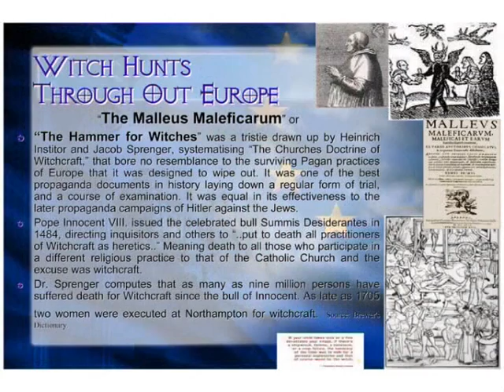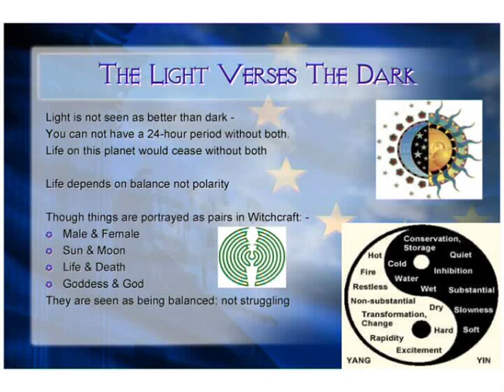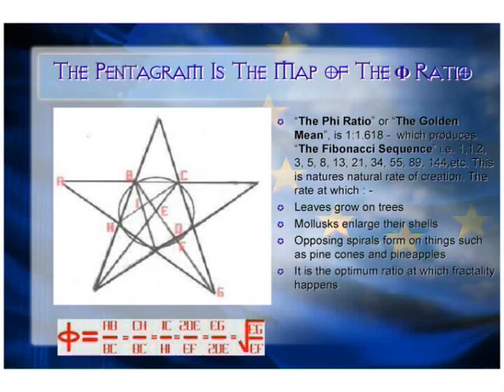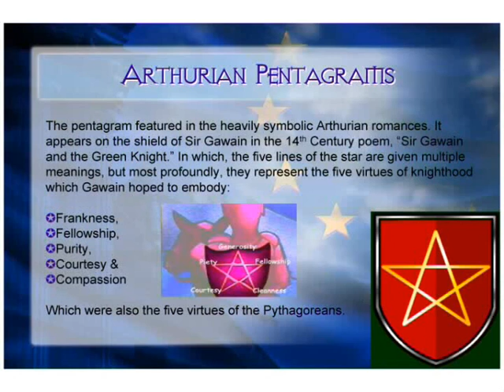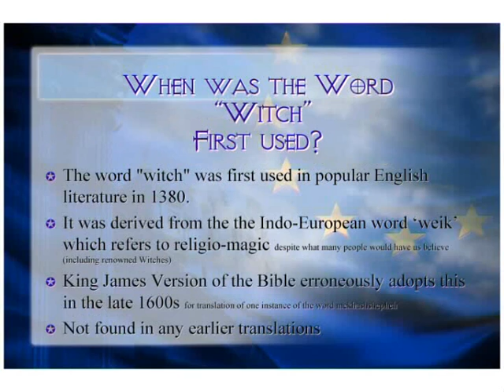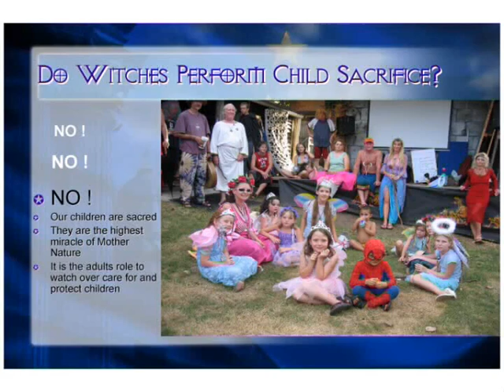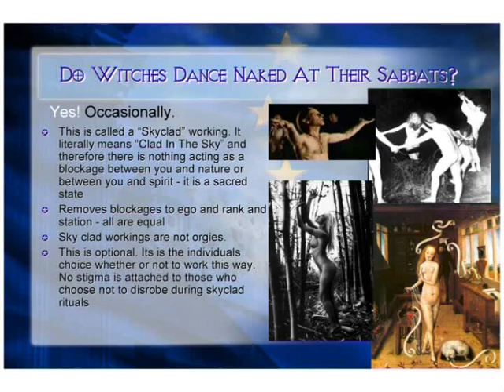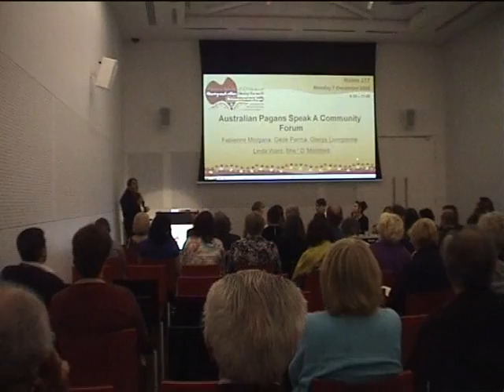Who's Afraid Of The Big Bad Witch? Part 2 @ The Parliament of World Religions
Witches were openly invited to participate in "The Parliament of World Religions" as equals for the first time. The response was overwhelming, Packed rooms. Standing ovations. Shé was the first to peak on the topic for the week, so setting the scene for the rest, Shé shows what lays beneath the mask of pro-pagan-da to reveal what what witches really are and what they are not.Is this witch big and bad and scary?... You watch this and tell me.
Book Available in which Dr. D'Montford answers the most common questions asked about witches.. What is a witch? Are Witches Pagans? What is a Pagan? Are Witches spiteful and evil? Do Witches hex or curse others? Are Witches Satanists? Do witches dance naked at their sabbats? Why the Witch hunts when the bible approves of Witches? Do witches perform child sacrifice? Shé also explains the witch hunts in Australia. The true meaning of the pentagram. The Pagan foundations to western society, the laws that affect Witches and Pagans practicing their faith and much, much more. This book is an excellent reference work for schools libraries and individuals.